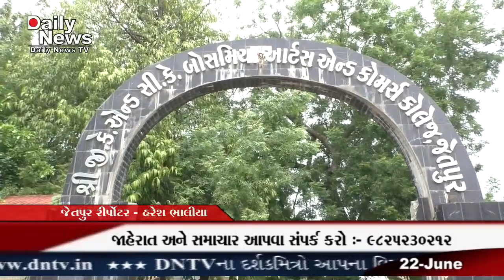DNTV NEWS CHANNEL :- 22-06-2020 ( જેતપુર )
જેતપુર ની G K એન્ડ C K બોસમીયા કોલેઝ દ્વારા ફી બાબતે અવાર નવાર વિદ્યાર્થી ઓ ને દબાણ કરવા માં આવી રહેલ હોવા ની બાબતો બહાર આવી  રહી છે  ત્યારે ABVP દ્વારા વિરોધ કરવા માં આવતા ABVP ના કાર્યકર અને પોલીસ વચ્ચે ઝપાઝપી થઇ હતી, ABVP ના કાર્યકરો એ પ્રિન્સિપાલ ની ઓફિસ સામે ધરણા અને રામધૂન કરી હતી